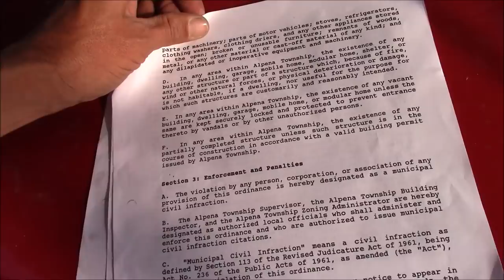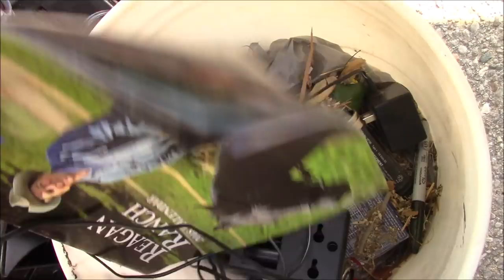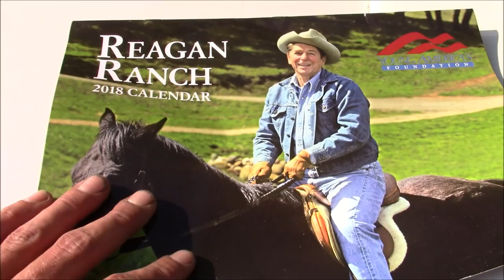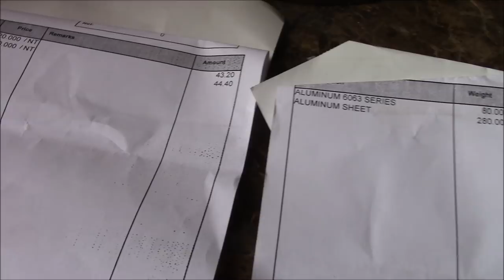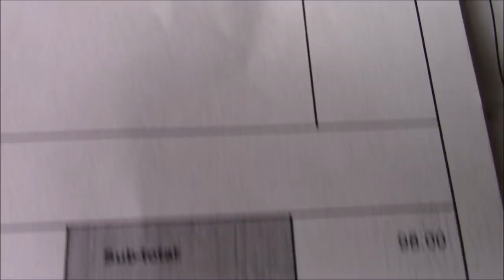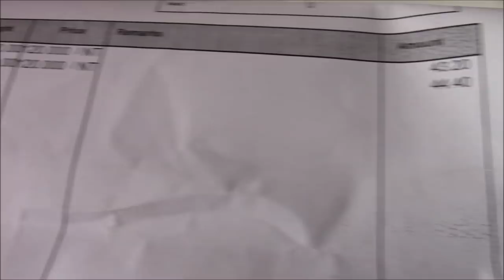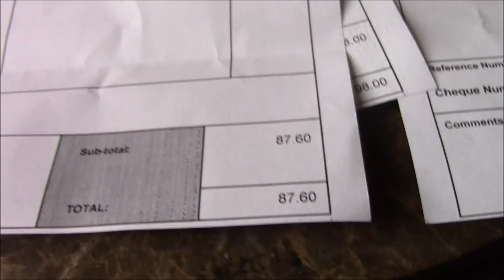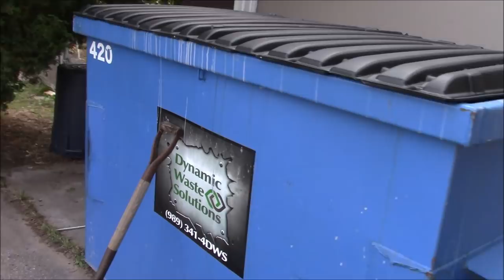Scrapping Blight Notice #2!! Recycling Metal at The Recycling Center Alpena Michigan 2018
Scrap Yard time.. Scrapping Metal in Alpena Michigan!! Plus I Get A Blight notice from the Township of Alpena.. How much scrap is 2 much!! Scrapping Aluminum, Copper,Tin, Steel, Cast Aluminum, Sheet Aluminum. Scrapping Trash to cash 2018